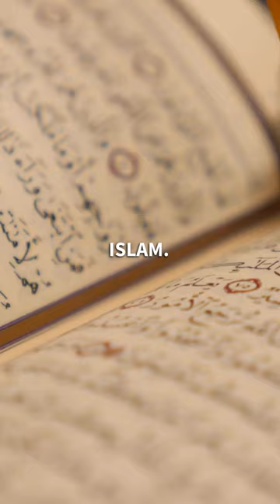Who Was The Real Jesus?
Who Was The Real Jesus?  Take The Deep Dive to uncover this mystery.